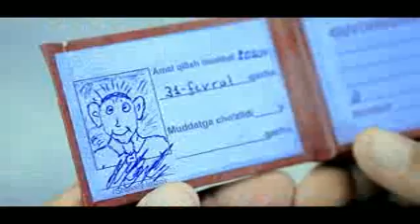Beruniy Televideniya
Dollrchilar uchun ochaman